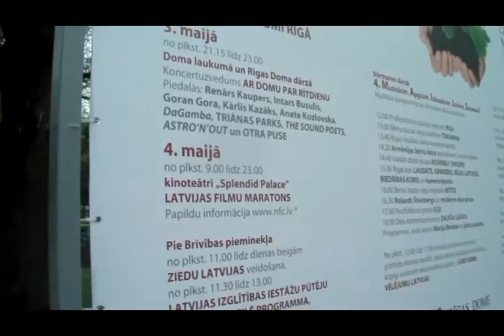Рига празднует 4 мая в Верманском парке 2012 год